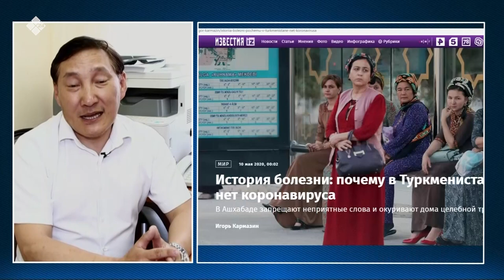«Сэмсэ тыл» биэриигэ: пандемияны атын дойдуларга хайдах ылыналларый?